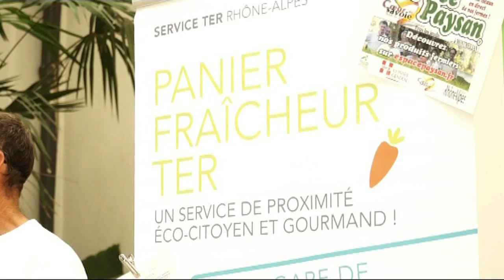Un "drive fermier"en gare de Montmélian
Portée par la Chambre d'Agriculture Savoie Mont Blanc et la SNCF, en collaboration avec l'Espace Paysan de Coeur de Savoie, l'opération "Panier fraicheur" se transforme en "drive" à Montmélian.